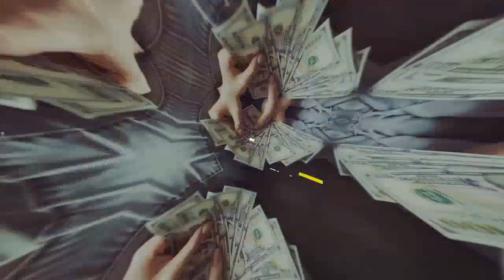🆕Why Freight Rates Are Low 2020 👉 Freight Brokers Taking Advantage Of Truckers With The Rates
If you're interested to learn more about why freight rates are low 2020 you must check out

The video is all about why freight rates are low 2020 valuable information but also try to cover the following subject:
-freight brokers taking advantage of truckers with the rates
-freight rates low
-when will freight rates go up

One thing i observed when i was searching for info on why freight rates are low 2020 was the lack of pertinent info.
Why freight rates are low 2020 however is an subject that i know something about. This video for that reason should be relevant and of interest to you.

This Yt channel has other similar video clips concerning freight brokers taking advantage of truckers with the rates, freight rates low and when will freight rates go up
Please check them out : YBE TV
Now that you have watched our yt video regarding why freight rates are low 2020 has it assisted?
Please 'like' the YT vid to help other individuals searching for freight brokers taking advantage of truckers with the rates or freight rates low :)